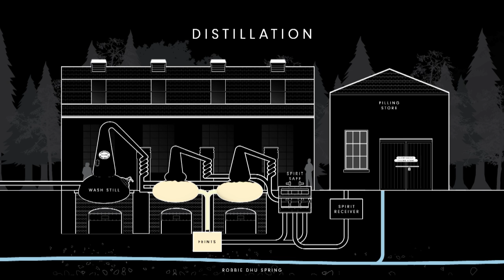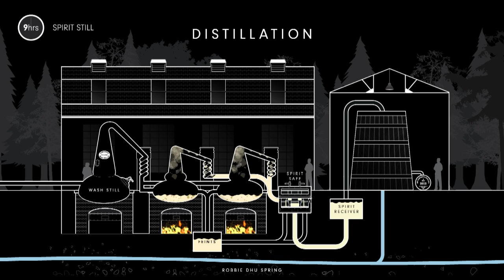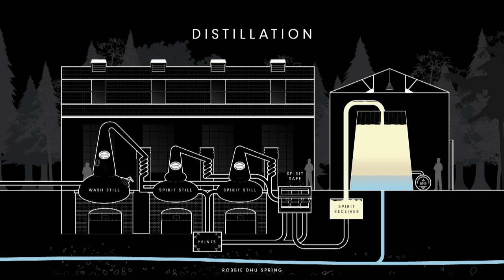4 DISTILLATION distillery animation